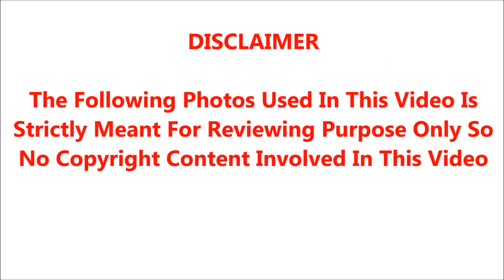ஐயோ கதை முடிஞ்சது; சற்று முன்பு ஜீன் 30க்குள் நடக்கும் பேரழிவு; குட்டி ஜோதிடர் அபிக்யாவின் கணிப்பு